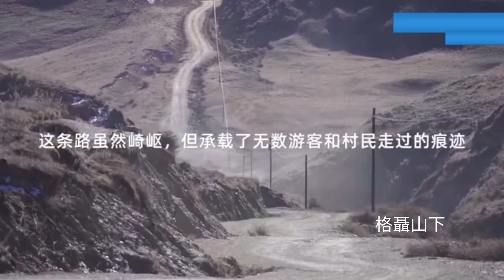丁真Ding Zhen-《守望生命之川》回放